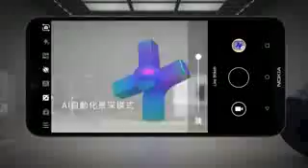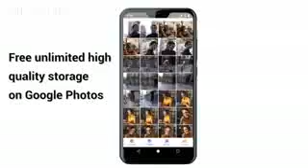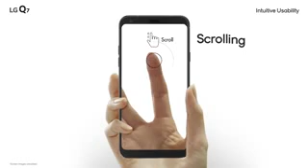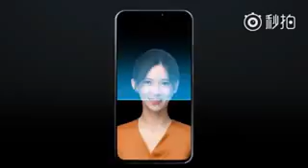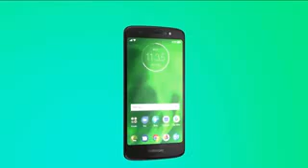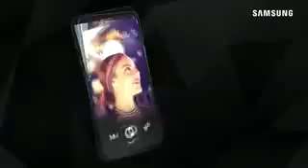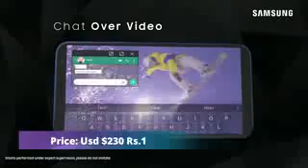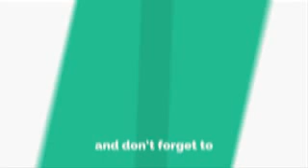Top 10 best phone under -15,000rs...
Here the top 10 best smart phones under 15,000 in 2018 !   All the smart phone have good build quality and unique design and better performance and good battery backup ..as in this year it is very good time to buy a new phones..